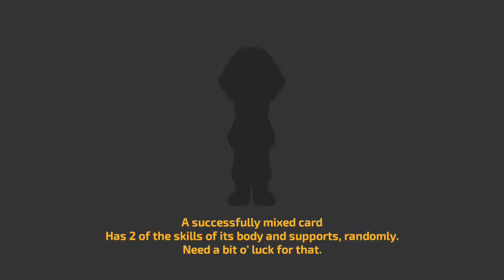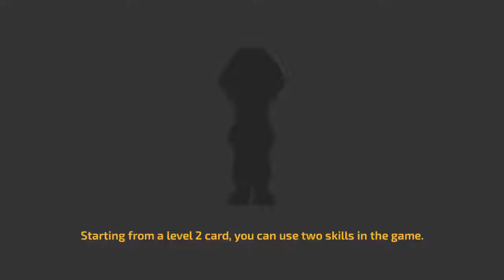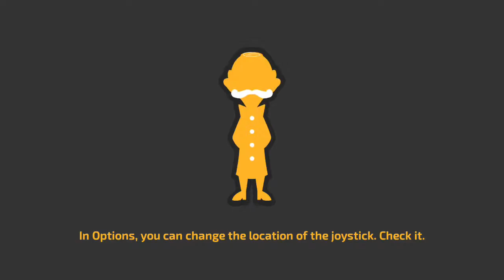James Bomb - Android/iOS Gameplay HD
James Bomb Arcade Game By NeoBricks. (Android/iOS/iPhone/iPad)

Your name is James, James Bomb, and you are a secret agent from JB-6.

Deadly super virus samples have been taken from the Institute of Genetics in Pyeongchang, South Korea, and you've been designated to fight against the viruses to collect samples for a vaccine.

Be prepared to be shrunk and to fight against these viruses in your Bomb Ships to prevent chaos and to protect World Peace!

Game Features:
* Dodge monsters and destroy them using your continuously generated tail like in the good old Snake! But don't try to eat viruses!
* Occupy EventZones to deploy powerful effects and take advantage!
* Customize your ships by merging them and using different skills!
* 3 Difficulty levels to increase challenge and try to reach better score! Be aware, hard mode is really hard so watch out!
* More than 100 achievements are waiting for you. Become a Master of the game!
* Classic mode is ready for you! And Challenge and Infinite modes are coming soon!
* Did your best score? Share it on Google Rank! Maybe you are one of the best players in the world!

Put on your suit, you have a license to k... bomb viruses!